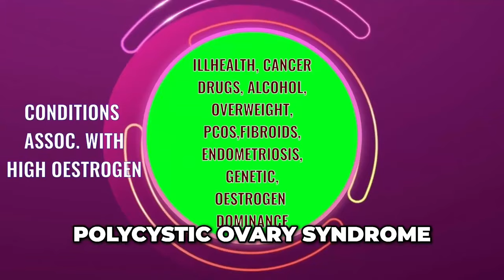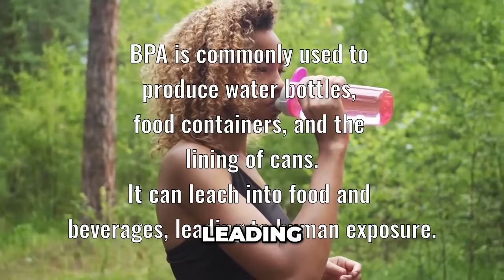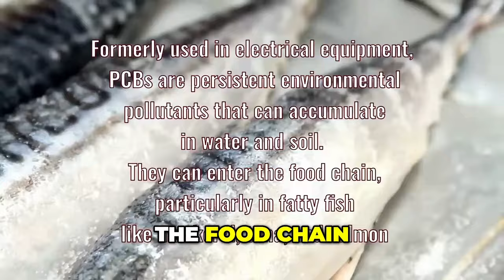"Are your hormones imbalanced? Excess oestrogen treatment guide"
Discover the conditions associated with excess estrogen levels and learn effective strategies to address estrogen dominance. Explore the factors that contribute to high estrogen levels, such as PCOS and impaired hormone metabolism. Find out how to manage hormone imbalances and restore balance to your body.

⚡️NEW!